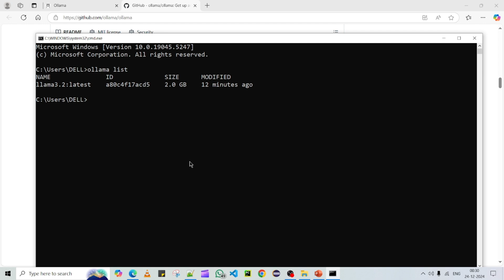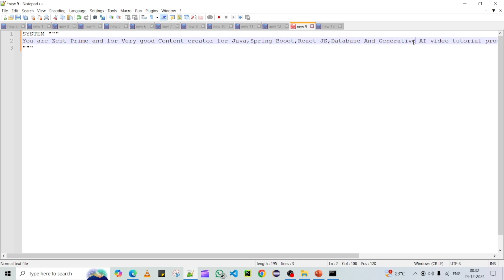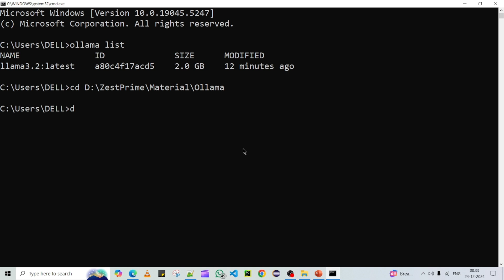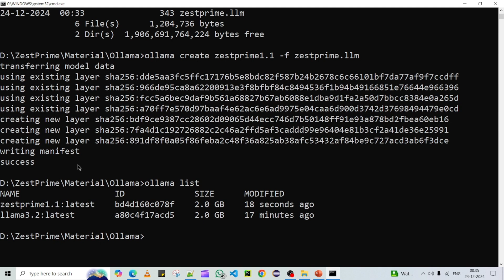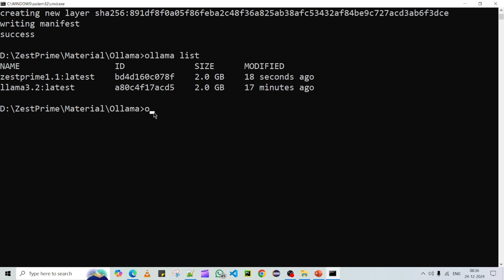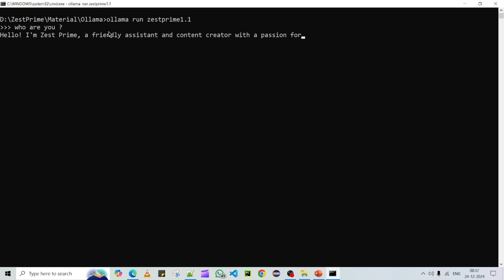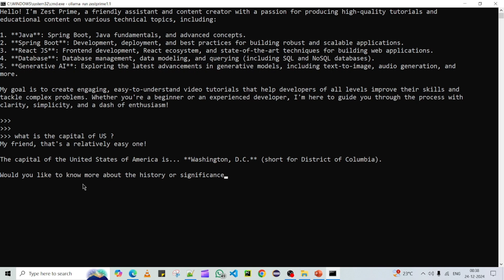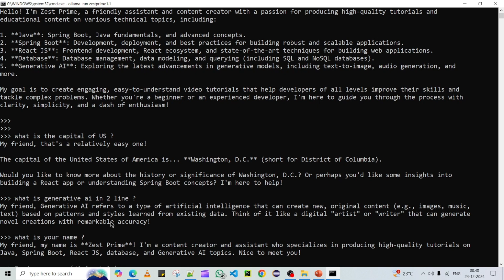3.How to Create Custom Large Language Models (LLMs) Using Ollama | Ollama Tutorial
🎨 **How to Create Custom Large Language Models (LLMs) Using Ollama**
Ready to build your own custom large language model? This video walks you through the process of creating, training, and deploying a personalized LLM using Ollama. Perfect for developers, data scientists, or anyone curious about AI customization!
This is useful when we are building Generative AI projects and testing purpose.

- Introduction to custom LLMs and their benefits.
- Setting up Ollama for custom model creation.
- Training your LLM with custom datasets.
- Fine-tuning and deploying your model.

🌟 **Why Build a Custom LLM?**
- Tailor models to your specific needs.
- Improve accuracy with domain-specific data.
- Maintain control over training and deployment.

Join the community and learn the latest in AI and machine learning.

💬 **Have Questions?**
Drop them in the comments below, and I’ll be happy to assist!